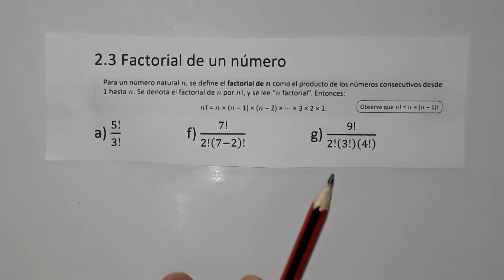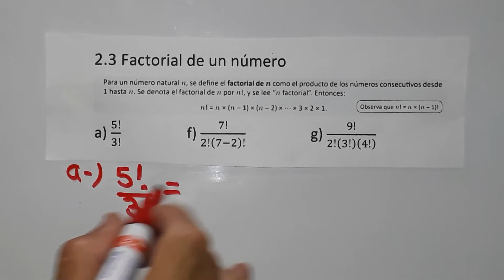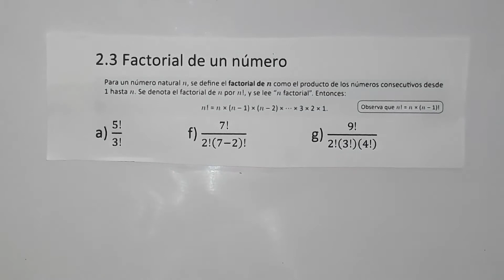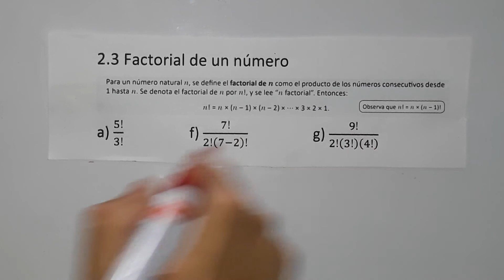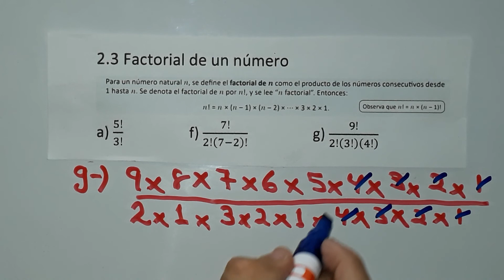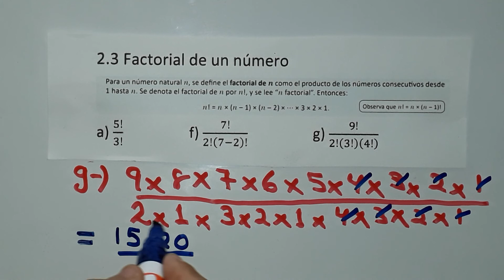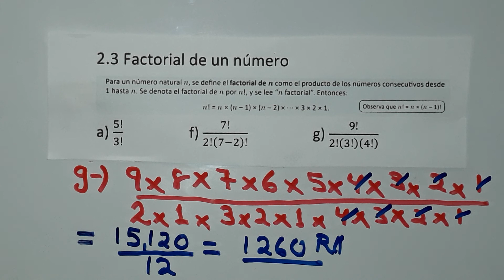2.4 FACTORIAL DE UN NÚMERO NUMERAL 2 LITERALES A, F, G